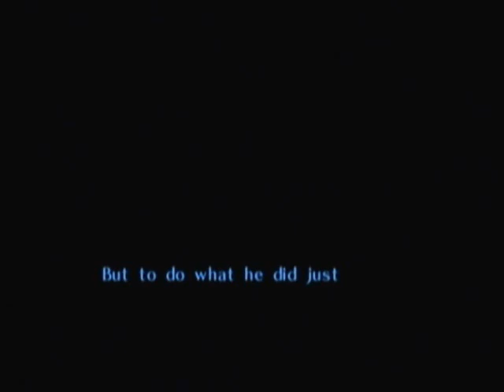The Legend of Zelda Majora's Mask walkthrough part 10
Chapter 4: Odolwa, the Marsh God
Episode 10: The first destination! Arriving at Southern Swamp!

Get the land title deed again and trade it with the deku scrub at the tour hut to get the heart piece.